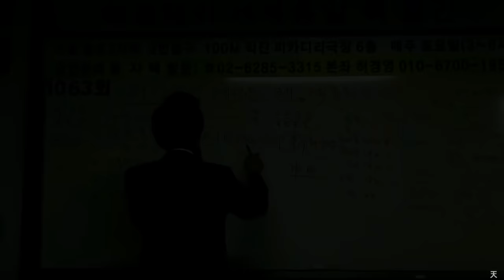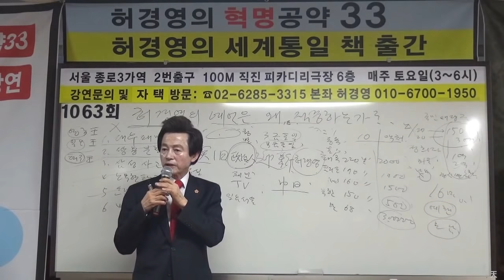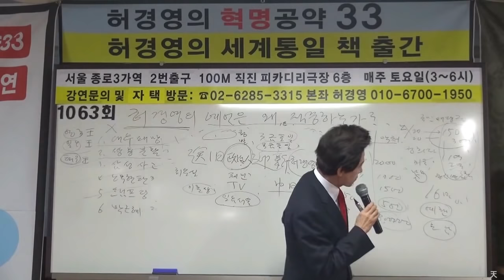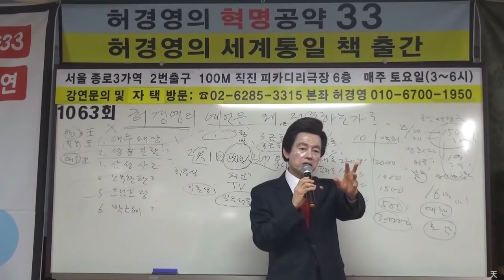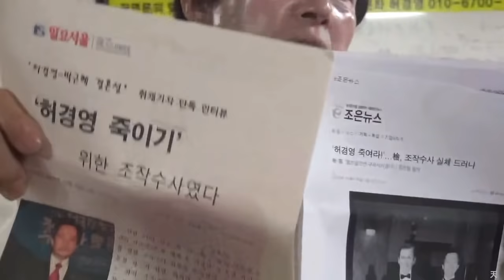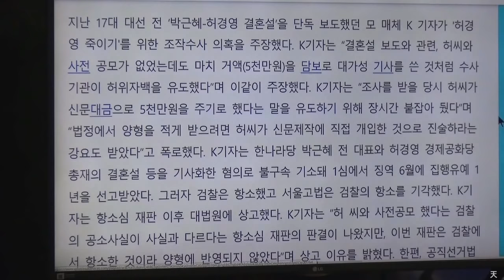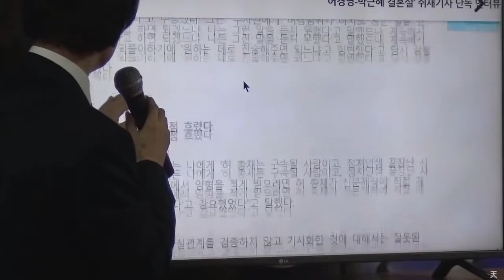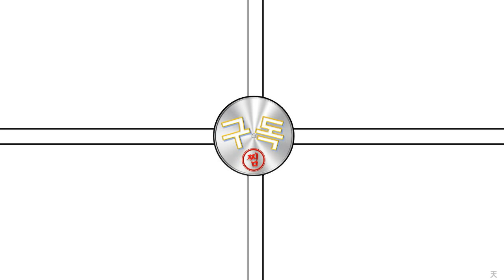허경영 대선 출마 가능하다.